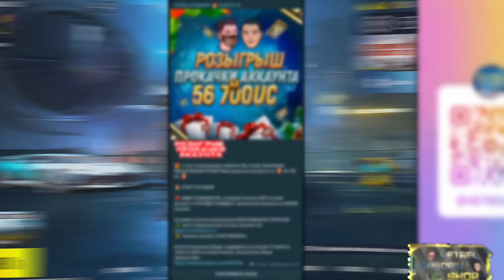НАС ОКРУЖИЛА ВСЯ КАРТА - У НАС НЕ БЫЛО ВЫБОРА 😰😵‍💫 PUBG Mobile - С ВЕБКОЙ НА РУКИ | ПУБГ МОБАЙЛ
vetrel ветрел pubg mobile пабг пубг мобайл стрим